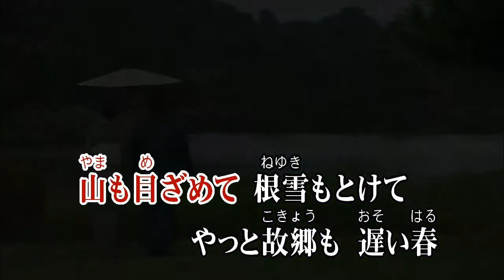里ごよみ/佐々木新一 (カバー) masahiko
里ごよみ
佐々木新一